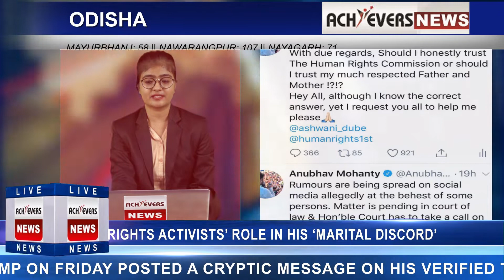Evening News Bulletin ll Achievers News ll 12 September, 2020 ll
Achievers News  ll Evening News Bulletin।l

264 Fresh COVID-19 Cases In Cuttack City; 130 Local Contacts.
Naveen Patnaik Announces Rs 300 Cr Package For Flood Affected Farmers.
Odisha Actor-MP Anubhav Mohanty Questions Rights Activists’ Role In His ‘Marital Discord’.
India's Covid Cases Pass 46 Lakh With Record 1-Day Jump Of 97,570 Cases.
LAC face-off: Jaishankar set bottomline amid ‘heated’ talks with China.